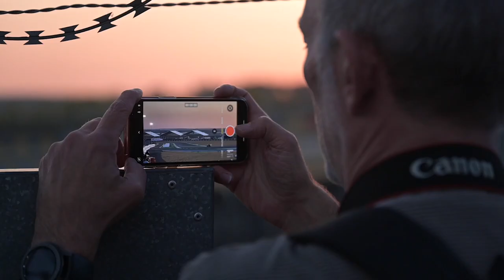24 Heures Motos 2022 - Merci !